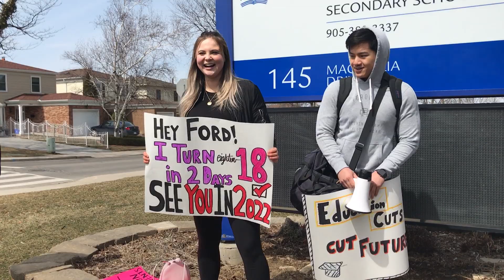MacNab Protest March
Some 250 students from Sir Alan MacNab H.S. Ham Ont joined in a province wide protest from high school students protesting the cuts to education by the Ford government.